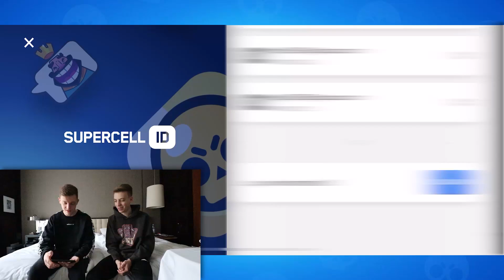CLASHGAMES bestimmt 1 VIDEO was LUKAS machen MUSS! | Brawl Stars deutsch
In diesem Video gibt es ein Brawler Quiz Battle gegen ClashGames. Wer errät schneller den den Brawler?